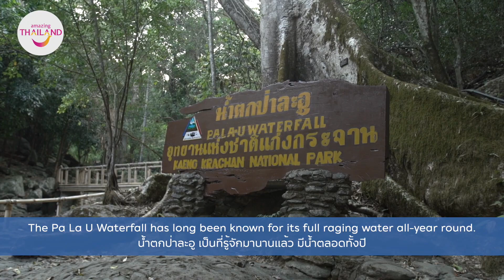Kaeng Krachan: The best wildlife explorer in Thailand.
The largest national park in Thailand, Kaeng Krachan National Park is situated in the provinces of Phetchaburi and Prachuap Khiri Khan. It has a total size of 2,914 km2. The park is well-known for its stunning views of the sea of mist, camping, hiking, and wildlife viewing. The park also features a few smaller caverns and a few medium-sized waterfalls.